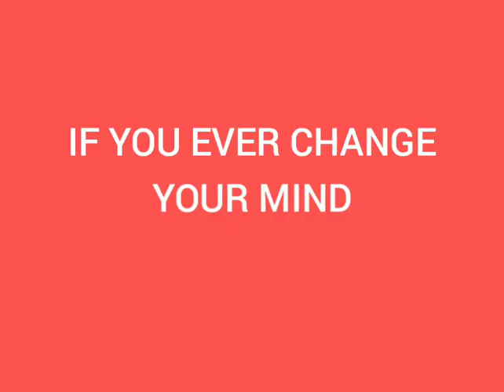IF YOU EVER CHANGE YOUR MIND (Cover Song)